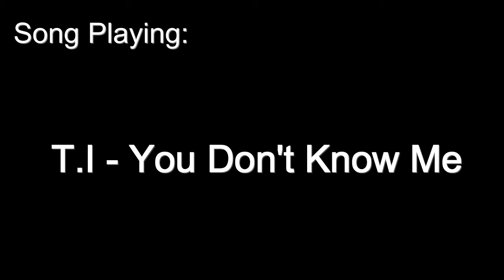OUR BATTLE BEGINS! - Let's Play: The Crooked Man Part 4